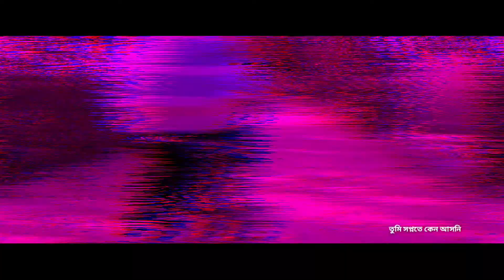Oviman । Tanveer evan । Cinematic vlog । Rayhan khan । Garmbangla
@Tanveer evam
@piran khan

My Fast Cenamatic video link